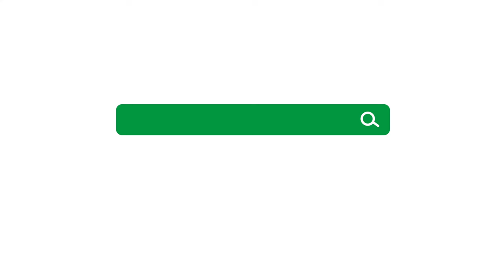Der Christ und die Sorgen (Mt 6,25-34) | Michael Kotsch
Schwierigkeiten und Probleme sind feste Bestandteile des ganz normalen Lebens. Auch Christen werden davon nicht verschont. Manchmal wachsen einem die Probleme so über den Kopf, dass man nachts nicht mehr schlafen kann und keine Lösung mehr sieht. Auch in solchen Phasen ist Gott da. Er hilft zu tragen, tröstet und kann Situationen verändern, die aussichtslos scheinen.